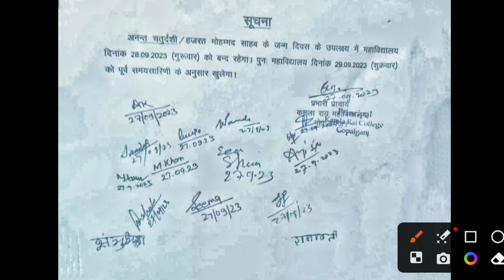JP University सभी छात्र-छात्राओं के लिए जरूरी सूचना | नोटिस जारी | Jpu latest news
वैधानिक सूचना ---

धन्यवाद.

Sksonutechworld